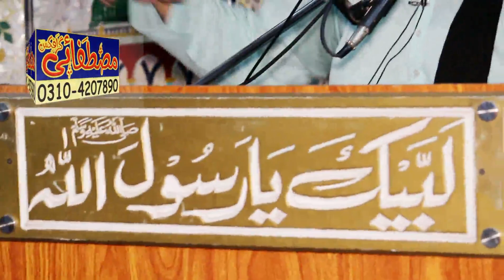Gustakh e rasool ki saza by allama monawar ali mustafai